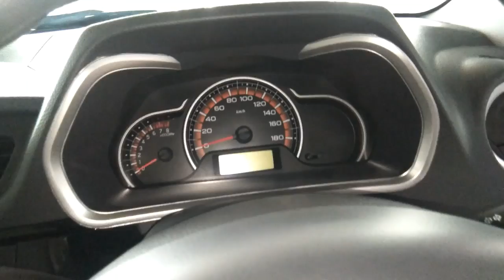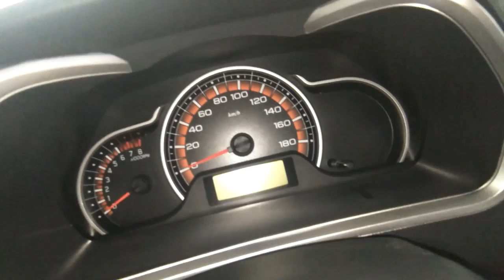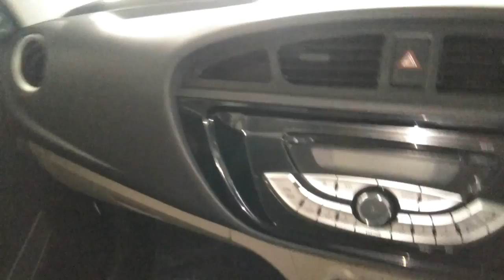MARUTI SUZUKI ALTO K 10 2019 ABS,AIRBAG